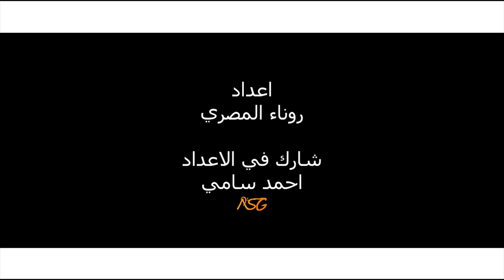تحالف صحي إقليمي يسعى لرفاهة الجميع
شراكة بين 12 منظمة أممية ليتمتَّع الجميع بأنماط عيش صحية وبالرفاهية